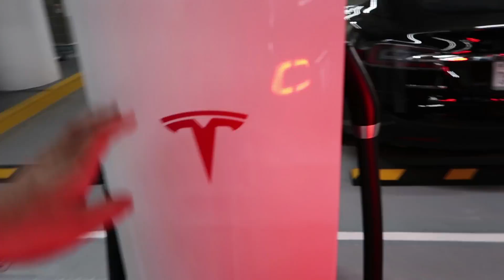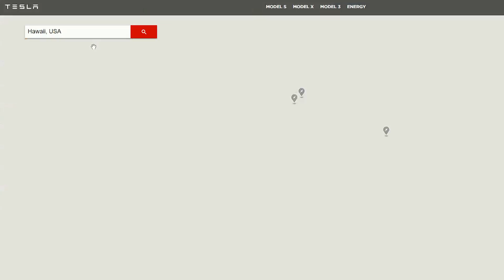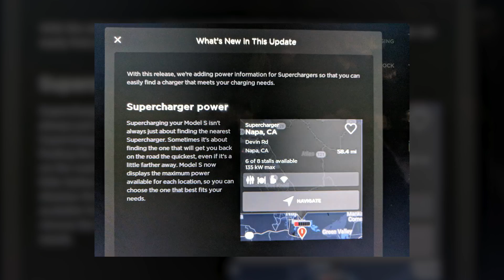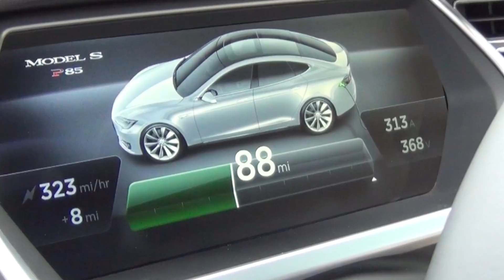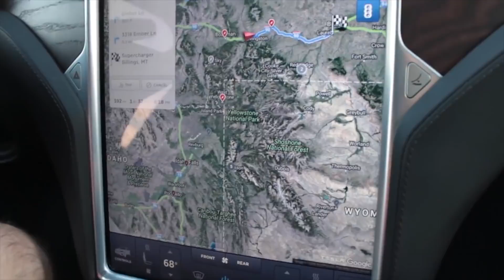In Depth: New Urban Superchargers!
Welcome back for another episode of In Depth! In this episode, we talk about the new Urban Superchargers, as well as Tesla's BIG plans for superchargers in the near future! Now You Know.

Follow us at:
@NYKchannel - Twitter
@NYKchannel - Instagram
Facebook.com/NowYouKnowChannel